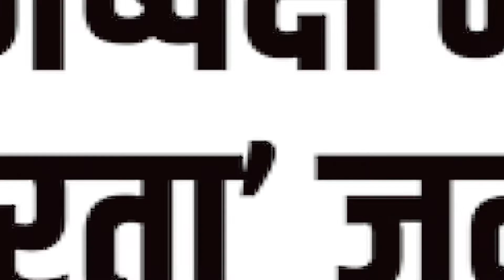Amethi : राहुल-प्रियंका की पदयात्रा में शामिल स्थानीय लोग महंगाई और छुट्टा पशुओं को लेकर खूब बोले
राहुल-प्रियंका की पदयात्रा में शामिल स्थानीय लोगों ने महंगाई और छुट्टा पशुओं को लेकर अपनी व्यथा सुनाई। लोगों का कहना है कि महंगाई पर नियंत्रण कर पाने में सरकार नाकाम हैं। बेरोजगारी एक बड़ा मुद्दा है बाकी किसानों की फसल आवारा और छुट्टा पशुओं की वजह से ख़राब हो जाती है जिसको लेकर भी लोग नाराज़ हैं।

पत्रकारिता को राजनीति और कारपोरेट दबावों से पूरी तरह मुक्त रखने के लिए कृपया द लोकतंत्र की आर्थिक मदद करें। किसी भी तरह के स्वैच्छिक राशि को डोनेट करने हेतु बटन पर क्लिक करें